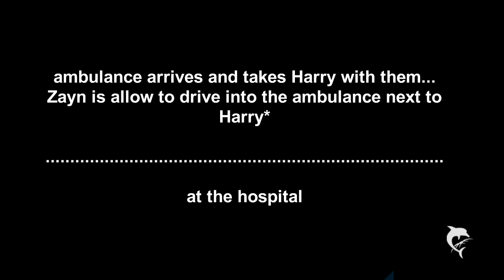Larry Stylinson | I'll wait for you part 1/2 [READ DISCRIPTION]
READ THIS DISCRIPTION BEFORE WATCHING THIS PART!
sooo... at first I know in the vid there the part named ONE ove FIVE members, but it's false, that's another one shot

This shot named I'll WAIT FOR YOU and it's 'bout Larry :D

  actually it's an one shot splits in more parts... this is PART ONE... and MAYBE I'll take  some "smut" into the others :) have fun